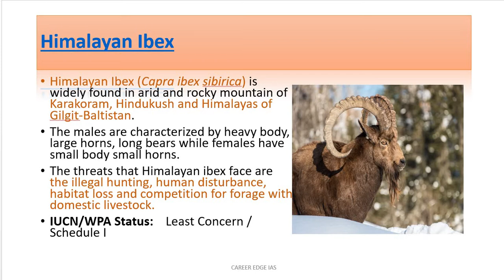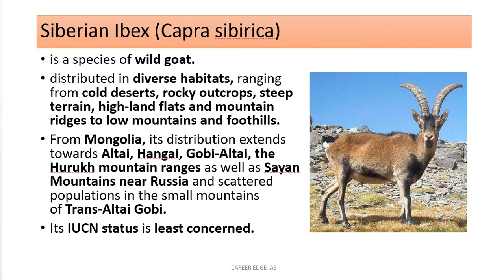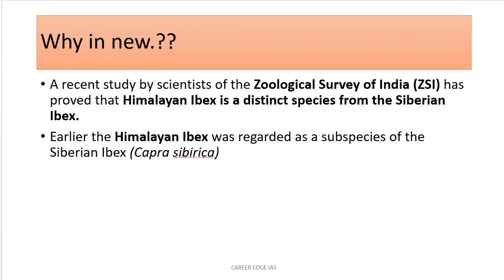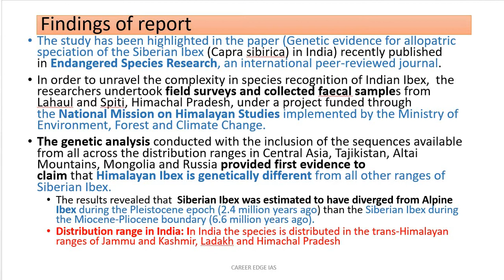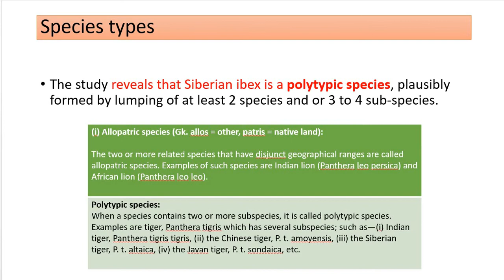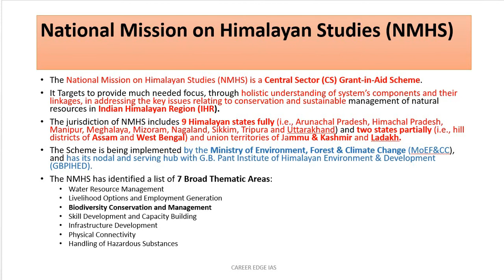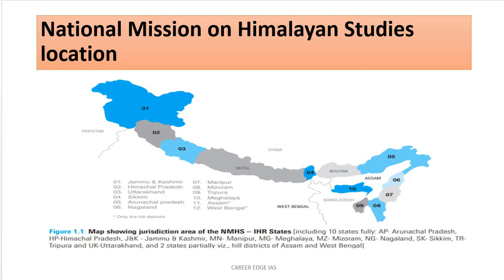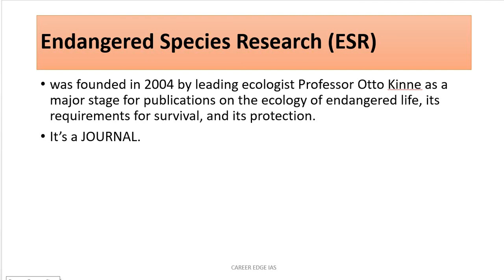Quick Current Affairs Revision for UPSC CSE Prelims |Himalayan ibex|SiberianIbex|NMHS#crack2020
siberian ibex:
Least concerned– IUCN
It live mostly above the tree line, in areas of steep slopes and rocky scree. Their habitat consists of a mixture of high altitude tundra, alpine meadows, and regions of semidesert.
The species does not enter forest zones, but on a hot day does prefer shaded areas, it tends to remain near steep, escape terrain
Range extends from Tajikistan to magnolia

Threats
hunted for subsistence use because they have been an important supplementary food for local people
Poaching
competition with livestock for food and habitat
predators pressure

Himalayan Ibex or Capra sibirica hemalayanus is found in the mountain ranges of central and north-eastern Afghanistan, China and  North India at altitudes of 500-6,700 meters. They are adapted to rocky terrain and open alpine meadows and crags,